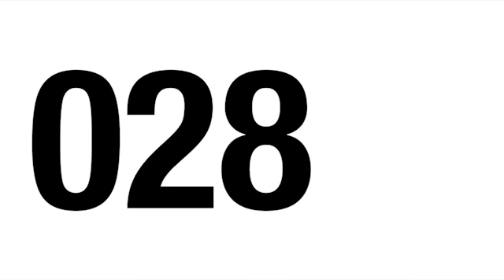028 - Fenix - I Don't Give A Shhhhh - Mass Denim Rap Contest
Utwór zgłoszony do rapowego konkursu Mass Denim "I AM No.1"